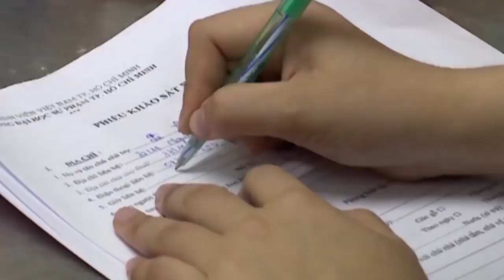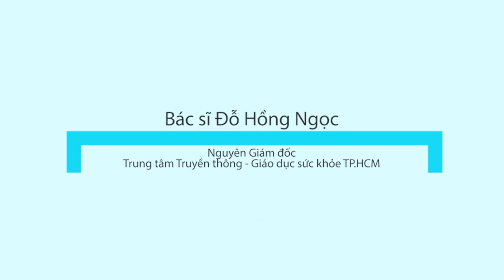ĐÓN XEM Truyền hình trực tuyến Tiếp sức mùa thi: Đồng hành cùng thí sinh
Để thí sinh nắm bắt thông tin của chương trình, lúc 14.30 ngày 19.5, Bộ Giáo dục và Đào tạo, Trung Ương Hội Sinh viên Việt Nam, báo Thanh Niên và Tập đoàn Thiên Long tổ chức trực tuyến với chủ đề: “Đồng hành cùng thí sinh”

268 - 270 Nguyễn Đình Chiểu, Phường 6, Q.3, TP HCM